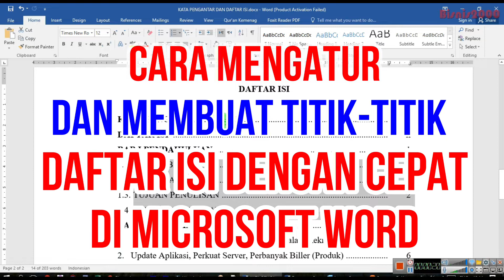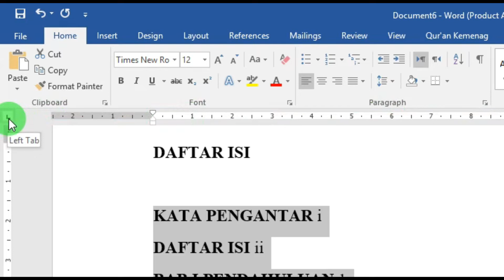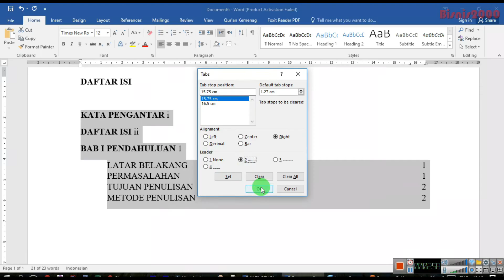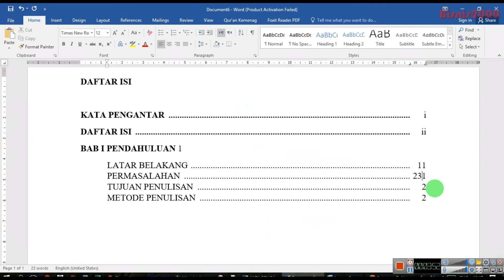Cara Muda Buat Daftar Isi di Microsoft Word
Membuat Daftar isi dalam satu tulisan sangatlah penting, daftar isi ibarat petunjuk yang cepat agar orang bisa mencari pokok pokok bahasan dari satu tulisan.
Membuat daftar isi dengan menggunakan banyak titik bisa di buat secara otomatis di microsoft word, tanpa harus menekan tombol titik secara banyak, bagaimana caranya.
Video ini akan memberikan cara mudah membuat daftar isi dan mengatur titik di daftar isi menggunakan microsoft word.

cara membuat daftar isi dan daftar gambar otomatis di ms word,
cara membuat daftar isi di microsoft word 2016,cara membuat daftar isi otomatis,daftar isi otomatis,cara membuat daftar isi